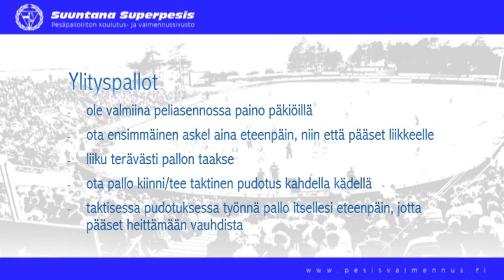Kopparipeli: Liikkumistaidot ylityspallot silmät kiinni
Kopparipeli: Suoritusvarmuus